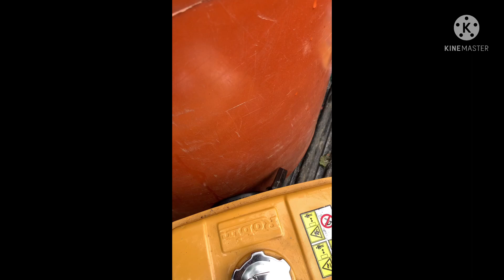Semprot lahan sawit pakai mesin ❗️, selain hemat tenaga juga hemat biaya ‼️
Alat penggerak Robin 3.5
Steam Shancin
Selang panjang 100 meter
Racun Hijau 1.5 L